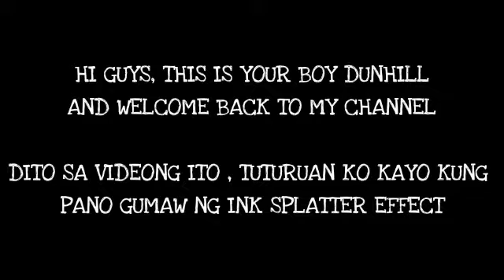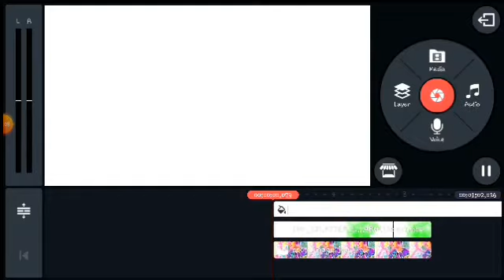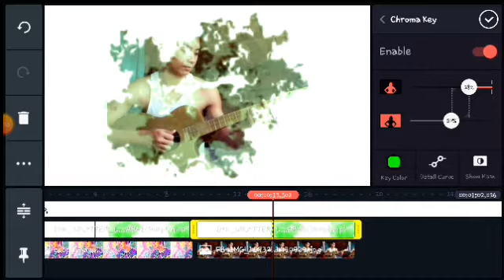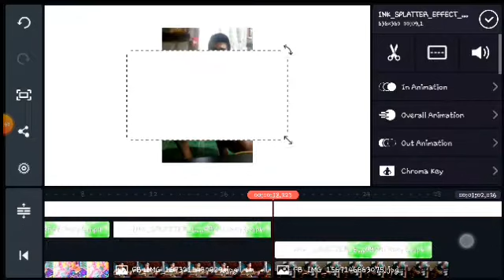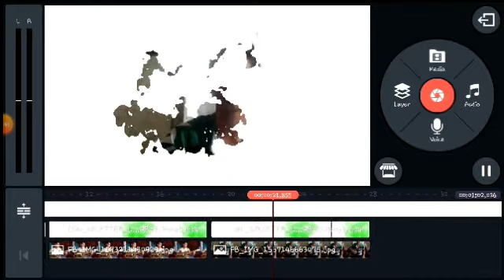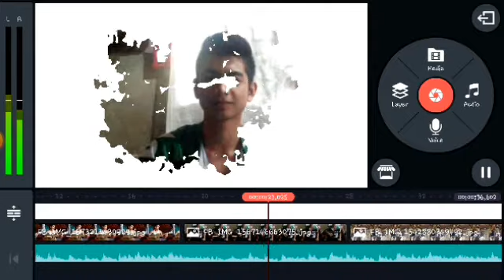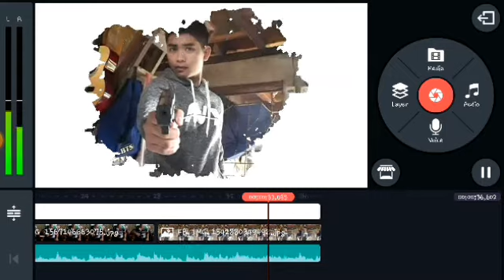How to create ink splatter | KineMaster | Tutorial | Dunhill Tansengco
INK SPLATTER

Thankyou Guys!💖👍👍

Download this Link:
Video Downloader:
Vidmate download this on google chrome